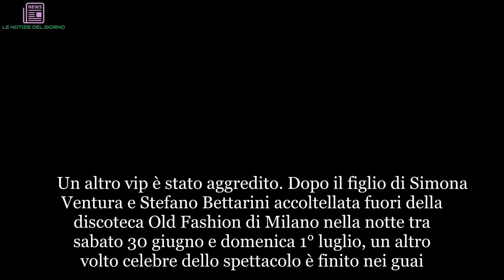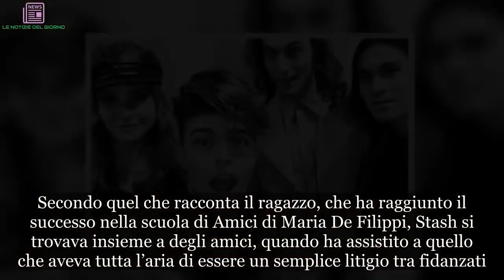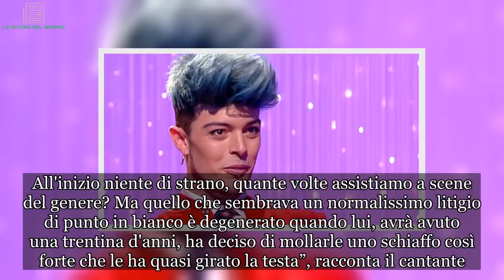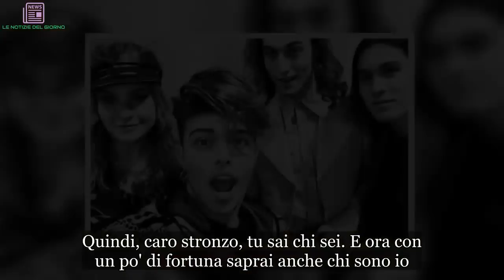“Preso a pugni in strada”. Un altro vip aggredito. Il racconto è raccapricciante | LE NOTIZIE DEL G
Un altro vip è stato aggredito. Dopo il figlio di Simona Ventura e Stefano Bettarini accoltellata fuori della discoteca Old Fashion di Milano nella notte tra sabato 30 giugno e domenica 1° luglio, un altro volto celebre dello spettacolo è finito nei guai. Per raccontare ai suoi fan quel che è successo, il cantante Stash dei The Kolors posta una foto che lo ritrae con il volto tumefatto. Secondo quel che racconta il ragazzo, che ha raggiunto il successo nella scuola di Amici di Maria De Filippi, Stash si trovava insieme a degli amici, quando ha assistito a quello che aveva tutta l’aria di essere un semplice litigio tra fidanzati. A un certo punto, però, la lite si è scaldata e lui ha colpito il volto di lei con uno schiaffo urlando queste parole: "Io faccio quel cazzo che voglio". Di fronte a quella violenza, Stash sarebbe intervenuto. Poi ha raccontato tutto su Instagram: “Ho pensato a lungo prima di scrivere questo post, un po' perché non avevo idea di come mettere per iscritto le emozioni e la rabbia, e un po' perché c'è sempre una piccola voce dentro di me che consiglia di non parlare, di lasciar perdere”. Continua a leggere dopo la foto   E ha continuato: “Questa volta quella voce ho deciso di metterla a tacere, perché voglio raccontarvi una storia. Ero a con gli amici a fare un giro, avete presente le sere estive in cui si ride, si scherza e si pensa solo all'allegria di quei momenti? Tutto questo è stato interrotto dalle urla di un ragazzo e una ragazza, stavano litigando. All'inizio niente di strano, quante volte assistiamo a scene del genere? Ma quello che sembrava un normalissimo litigio di punto in bianco è degenerato quando lui, avrà avuto una trentina d'anni, ha deciso di mollarle uno schiaffo così forte che le ha quasi girato la testa”, racconta il cantante. Continua a leggere dopo la foto    E ancora: “’Io faccio quel cazzo che voglio’, è stata la frase d'accompagnamento. Non so se sia stata quella sberla o il senso di sicurezza nella voce a darmi più la nausea. Quello era un uomo davvero convinto di poter fare quello che voleva, anche picchiare una ragazza che sarà pesata la metà di lui. È successo tutto incredibilmente in fretta nella mia testa, e sono intervenuto ancora prima di rendermi conto che quell'ometto non fosse solo”. Continua a leggere dopo la foto     Stash le ha prese di santa ragione, lo ha raccontato lui stesso: “Come in ogni scazzottata le ho date e le ho prese, e non ho nemmeno idea di dove siano finiti lui o i suoi amici. Ma io sono qui per dire a tutti che zitti e fermi non bisogna mai rimanerci. Quando vedete un'ingiustizia, quando vedete che qualcuno ha bisogno della vostra gentilezza e qualcun altro merita la vostra violenza, agite. Aiutate, aiutatevi. Nessuno dovrebbe permettersi di alzare le mani su una donna e pensare i averne il diritto, che non gli succederà niente. Quindi, caro stronzo, tu sai chi sei. E ora con un po' di fortuna saprai anche chi sono io. Le donne non si toccano, magari ora l'hai c